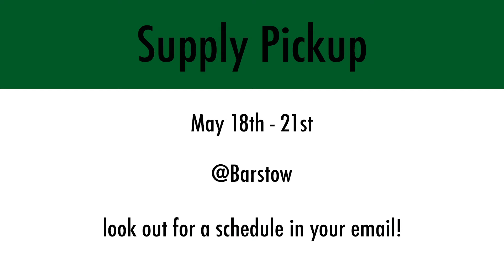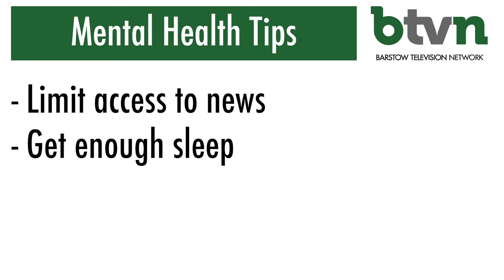BTVN May 5 2020